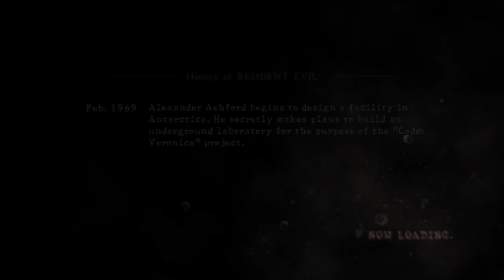تختيم لعبة رزدنت ايفل ٥ مع ابو عتب #٥ بوس خكري مسوي قوي علينا!!! | Resident evil 5 #5